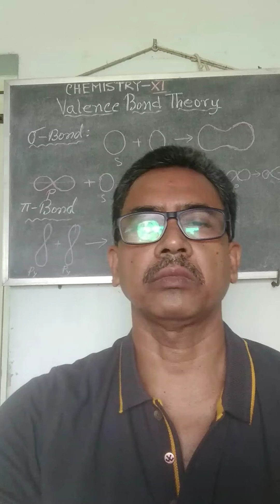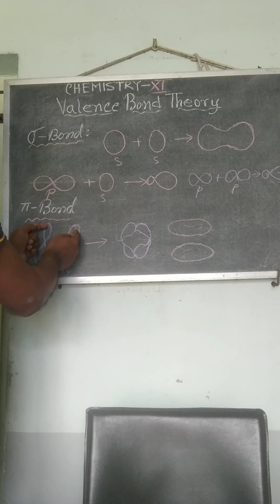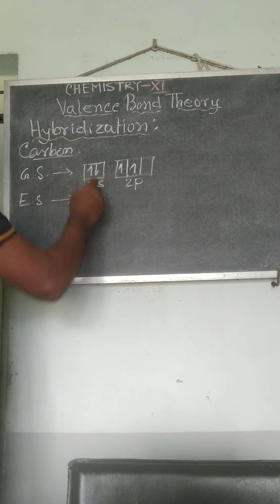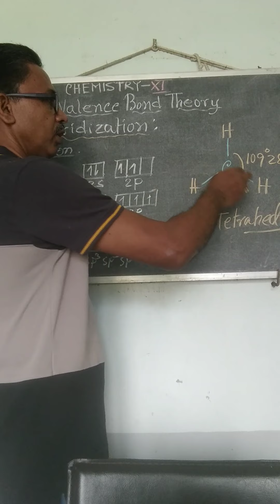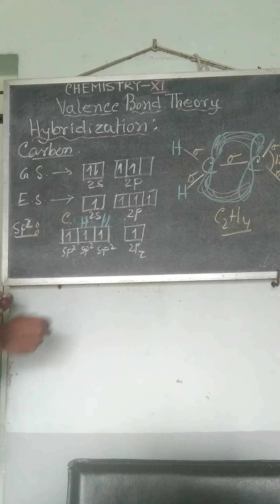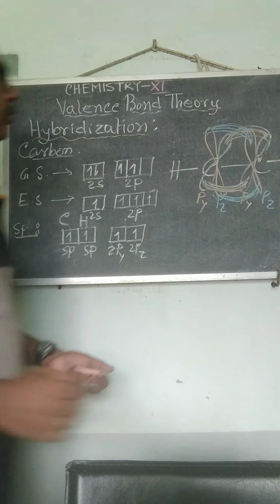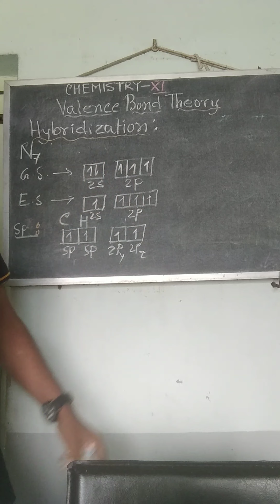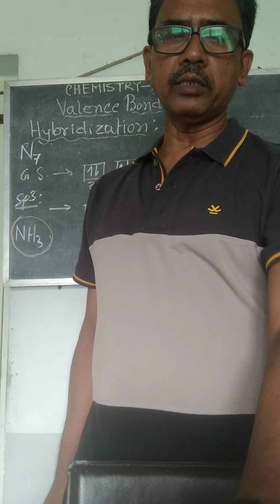CHEMISTRY -XI.Valence Bond Theory.Hybridisation.A.KHANDA.Chakdaha Bapuji Vidyamandir.